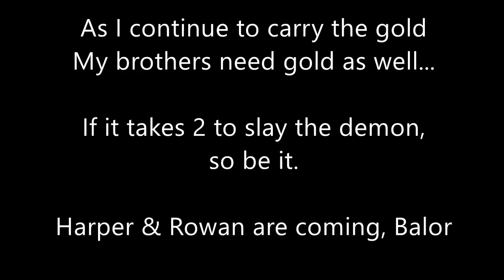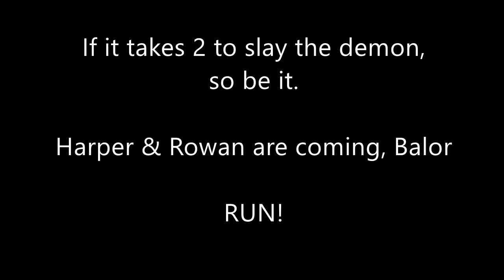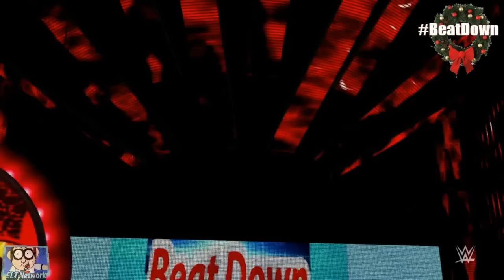WWE 2K16 Beat Down:The Friday Night Fight! Episode 6 - 12/25/15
A very special Holiday edition of Beat Down!